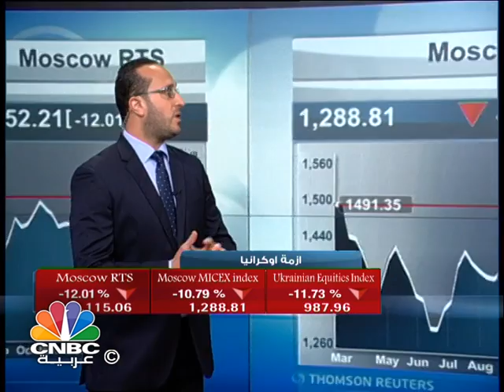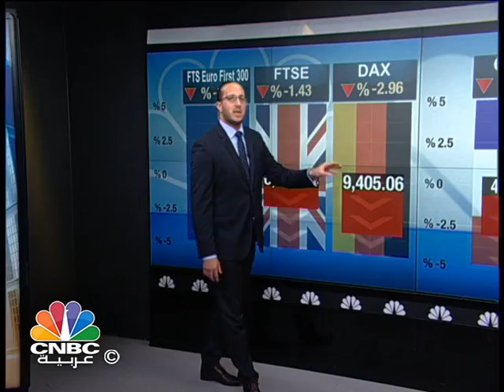اليوم في ساعة / لا صوت يعلو على صوت الأوسكار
يتناول برنامج "اليوم في ساعة" مع الطيب عبد الماجد موضوع روسيا تحتل القرم وأوربا تقصف اقتصادي!!

الأزمة الأوكرانية تصيب اسواق المال بالهلع

من وقف النيران إلى حقوق الإنسان... هل انخفض سقف السوريين!

ويتناول "اليوم في ساعة" أيضاً...

وفي فقرته الاجتماعية: "جوائز الأوسكار في 2014".

بالإضافة إلى الفقرة الرياضية وفقرة الأسواق وفقرة التكنولوجيا